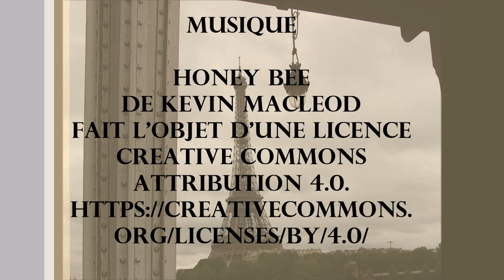Ô Pî d'la Voye, il fait bon vivre !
Un bien joli moment d'échange, dans ce reportage destiné à Séverine et Christophe Fauquet qui tiennent, en un seul et même lieu, une brocante, une épicerie, un coin casse-croûte, mais pas que...! Ô Pî d'la Voye, entendez Au Pied de la Voie (Trans-Semoysienne) se situe à Nohan-sur-Semoy, dans la Vallée de la Semoy, entre Monthermé et Les Hautes-Rivières, dans Les Ardennes et non loin de la Belgique... Une étape fabuleuse et un joyeux plongeon dans vos souvenirs de ce passé si riche en valeurs humaines et de partage. Un moment extraordinaire que l'on ne peut oublier !